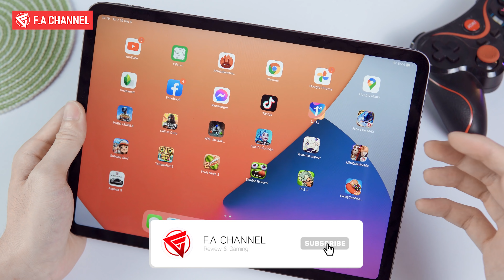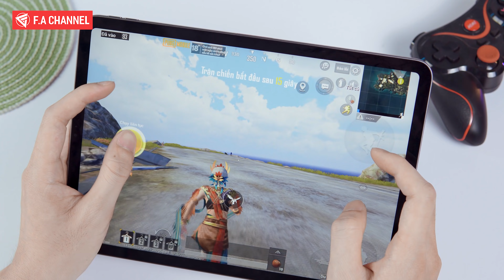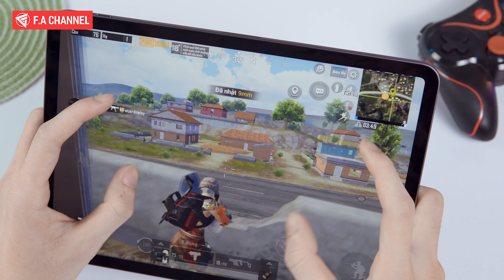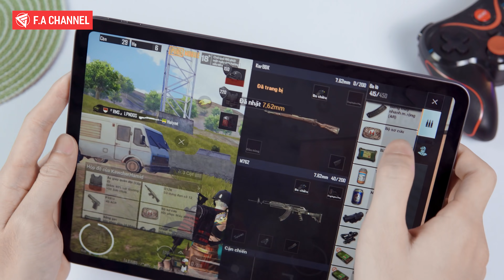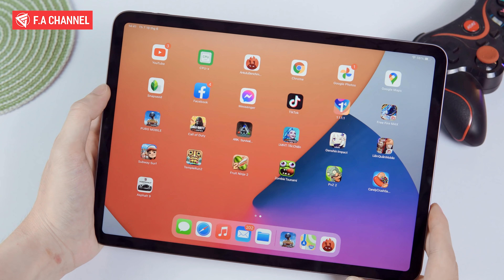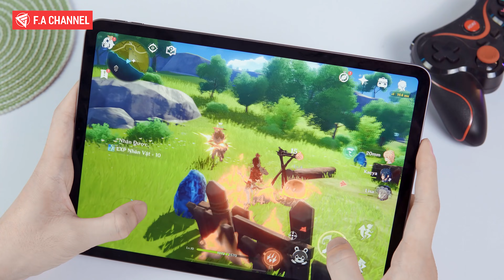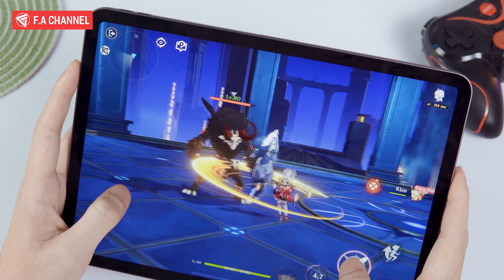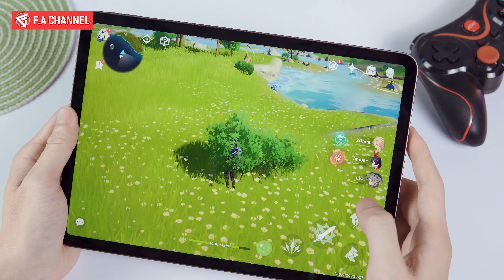TEST Game iPad Pro M1 - Maxsetting "90FPS" PUBG Mobile, Genshin Impact, Đỉnh Cao Gaming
► Mua ngay iPad Pro M1 Chính hãng chỉ từ 21 triệu đồng